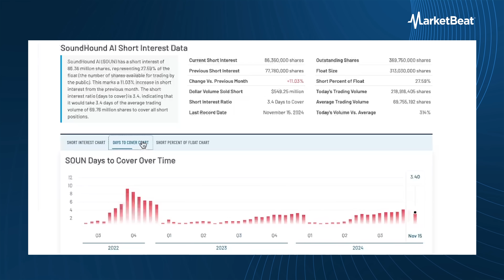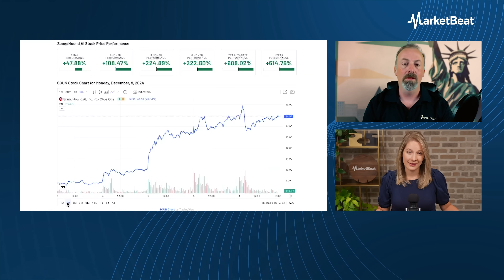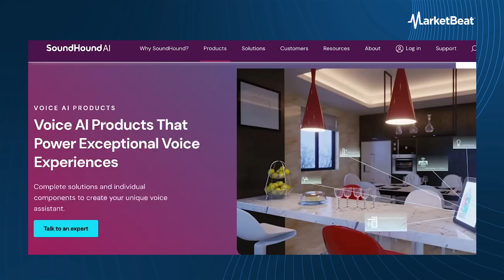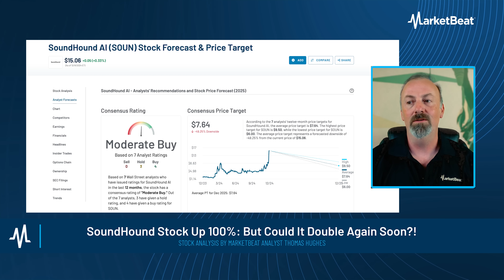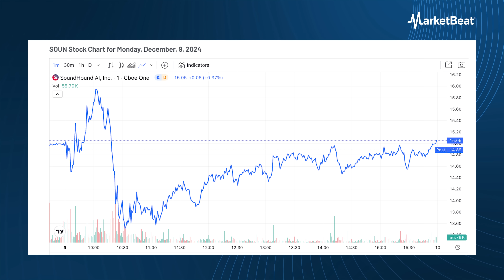SoundHound: The AI Stock That’s Up 100% – Could It Double Again Soon?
SoundHound’s stock has surged over 100% since its last earnings report, but volatility is already shaking things up. MarketBeat analyst Thomas Hughes dives into the factors driving SoundHound's rapid growth, the potential impact of high short interest, and what lies ahead for this AI-driven voice recognition company. Discover key trading strategies, analyst outlooks, and whether this AI stock still has room to run.

Is SoundHound the future of AI-powered automation, or is a pullback coming? Find out now and learn how to play high short interest stocks with our free MarketBeat premium report! 📊

Check out MarketBeat's Free tool for finding High Short Interest Stocks